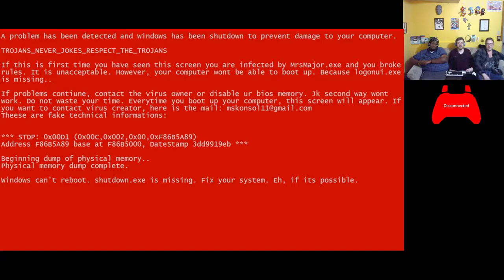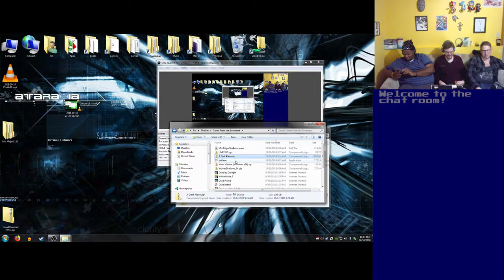Basement Quality TFTB2018 - Mrs. Major: She Returns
Taha, Nathan, and Pat drown in jumpscares

"If problems continue contact the virus owner or disable ur bios memory."